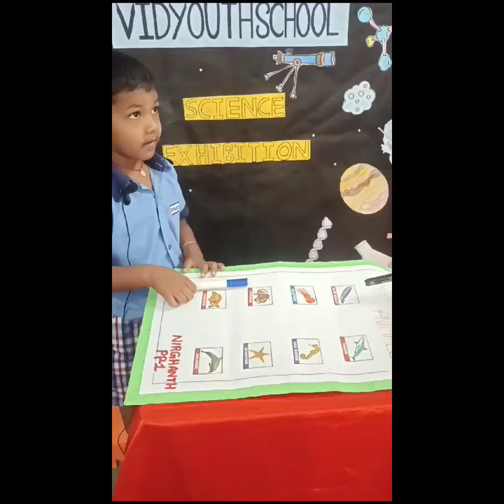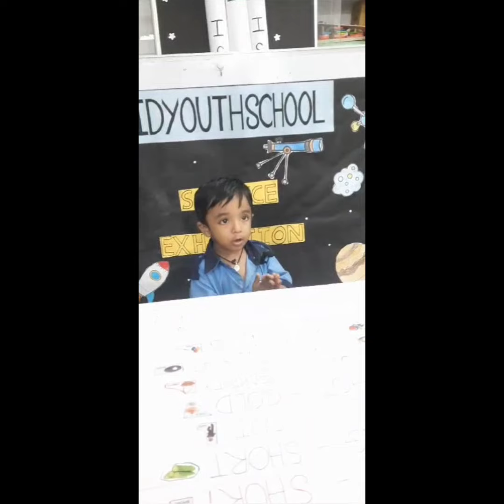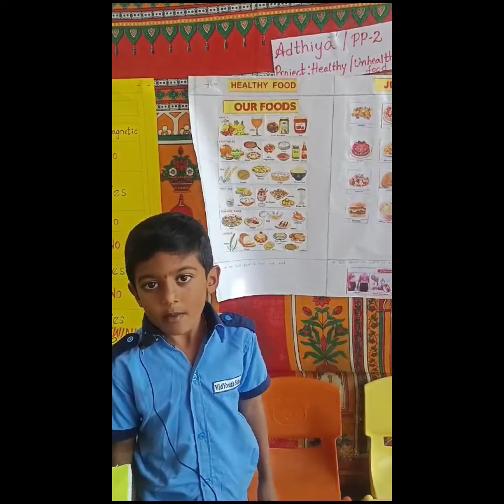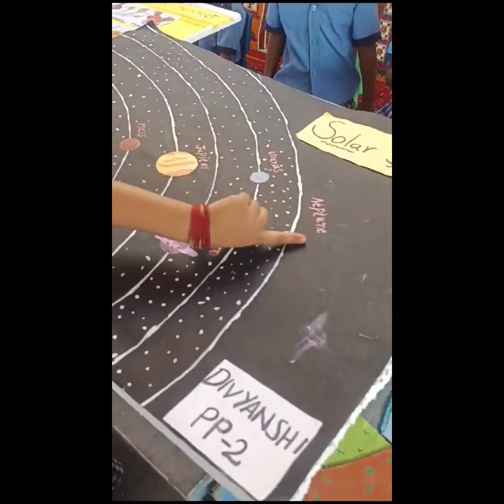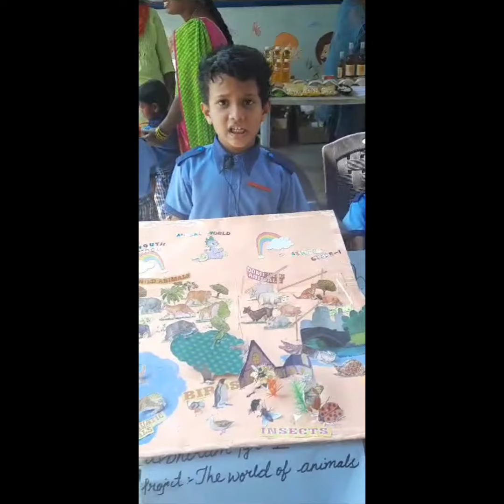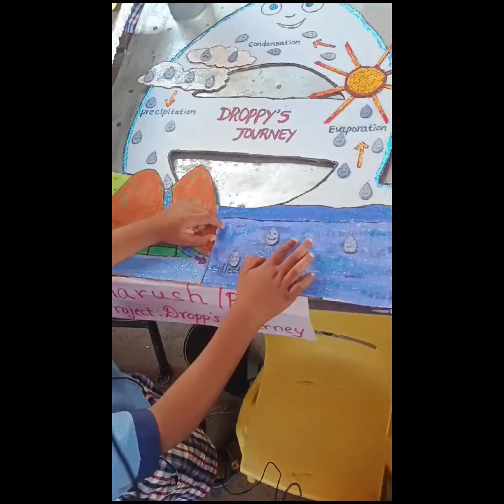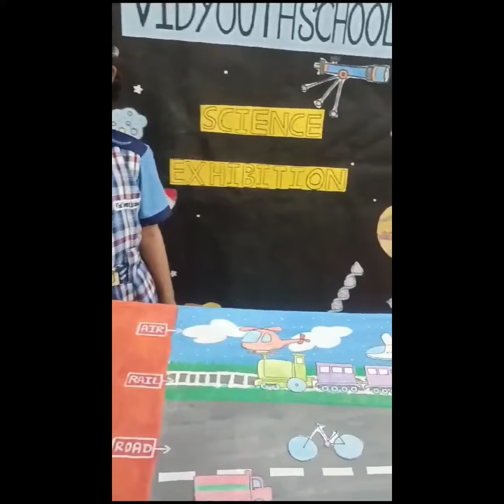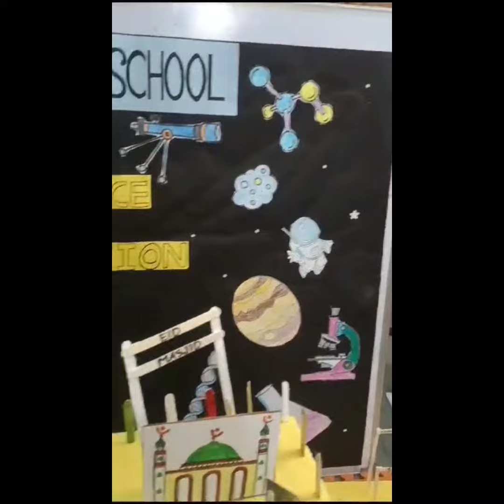Science fair at Vidyouth School BHEL HYD.NURSERY TO GRADE-2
science fair at Vidyouth School BHEL